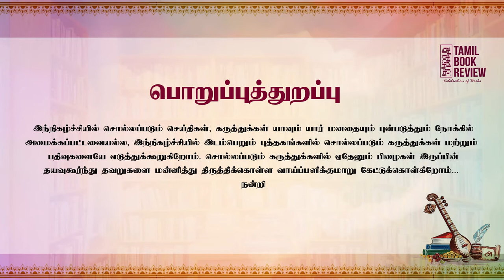இந்தியாவில் சாதிகள் | INDIYAAVIL SAATHIKAL Book Review | Tamil Book Review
Host:

Manoranjan V